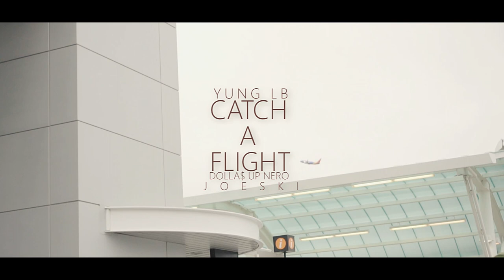Yung LB / Skimask ft. DollasUp Nero "Catch a Flight"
Dir. @WETHEPARTYSEAN